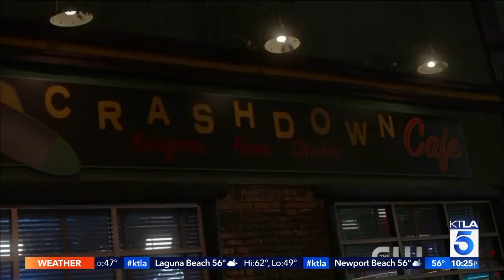KTLA is with the cast of Roswell, New Mexico for an Experience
Roswell, New Mexico premieres on CW Tuesday January 15, 2018.